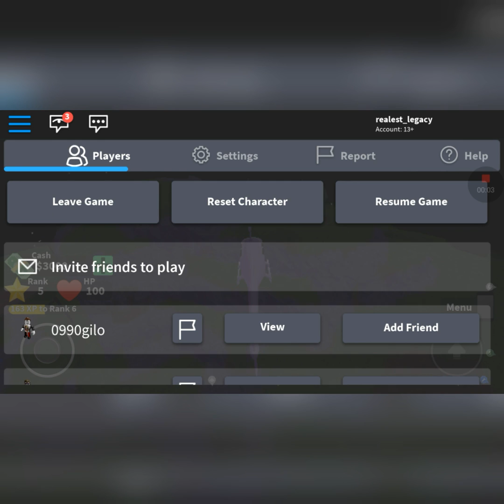This ship has lasers!